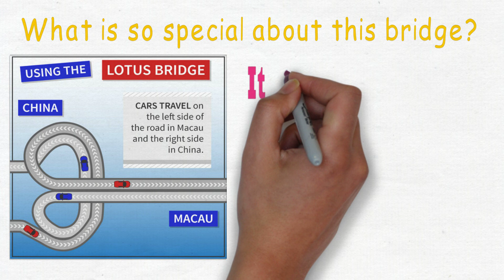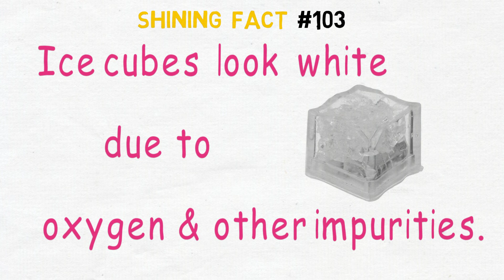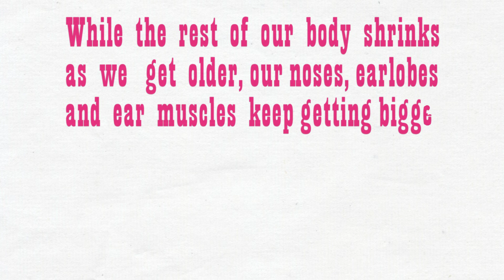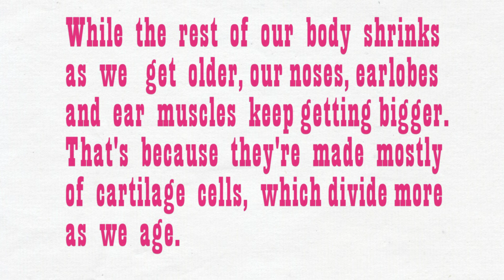Which Continent holds 90% of the World's Fresh Water? ll Shining Facts ll Part#11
Awesome facts from Shining Facts. Our Channel deals with the facts related to Science and technology, history, health, etc.

TIMESTAMPS:
Lotus bridge 0:07
Antarctica 0:40
Ice cubes 0:54
Sneeze 1:24
Goosebumps 1:35
Flamingo and shrimp 1:44
Diamond rain in Jupiter 1:58
Steve Jobs and Buddism 2:09
Ears and Nose 2:20
Wimbledon Grass 2:44